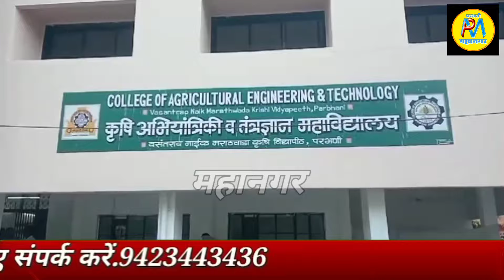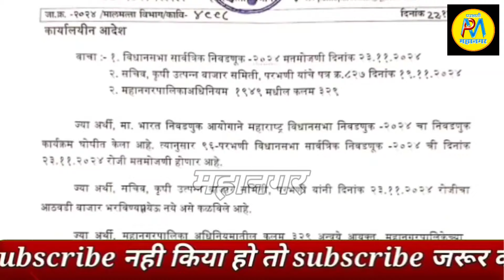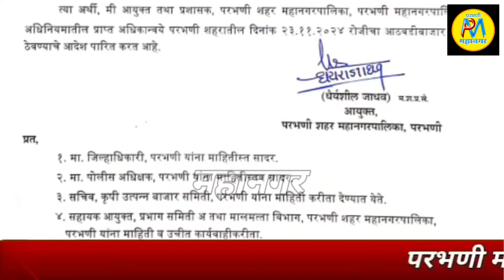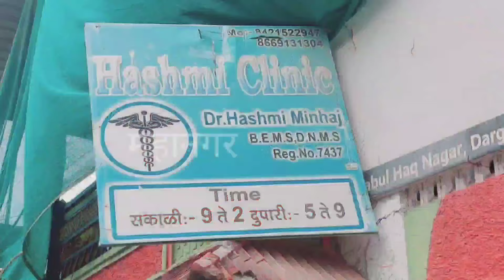22 Nov | वोट गिनती को लेकर शनिचर बाजार बंद:मनपा के आदेश |मतगणना की तय्यारी शुरू:प्रशासन अलर्ट